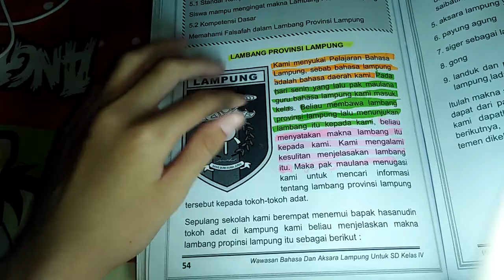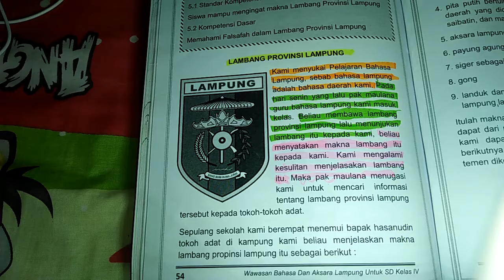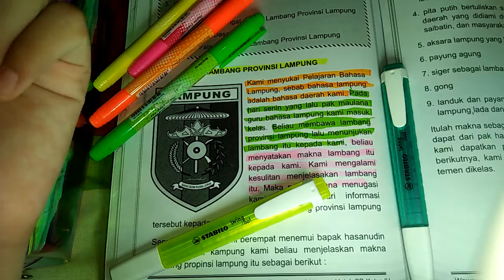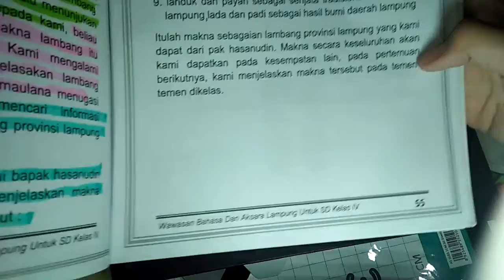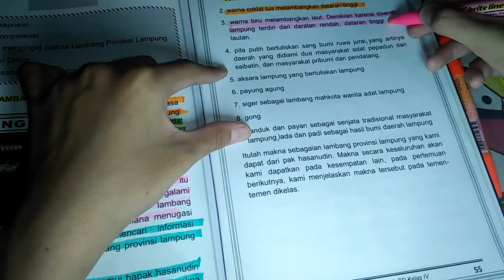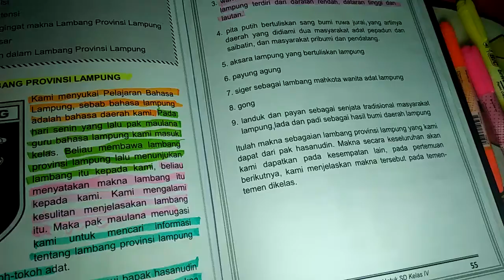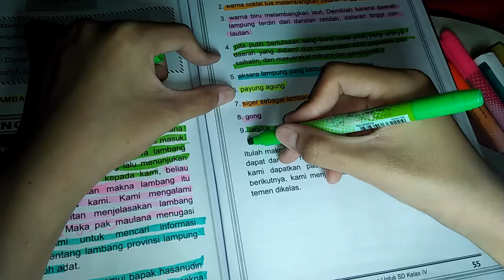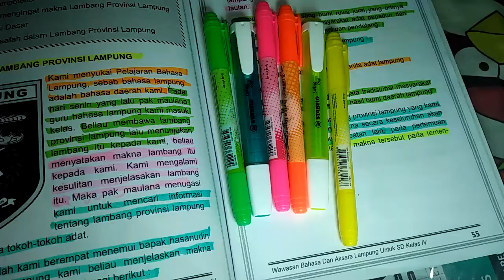ASMR Highlighting a school book part 2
Timestamps 👇

01:02
01:02
01:02
Tapping pencil case

02:36
02:36
02:36
Start highlighthing

07:47
07:47
07:47
Show you after highlighting the book

08:24
08:24
08:24
End of the asmr 🇮🇩
Indonesia asmrist |
Kids asmr artist |
11 years old asmrist |
No editing video |
Phone camera |
No mic |